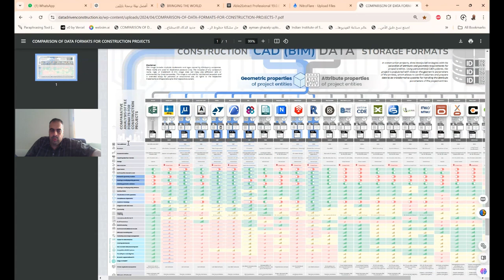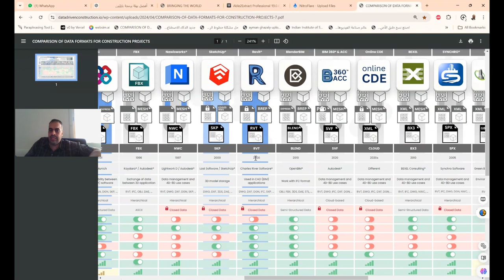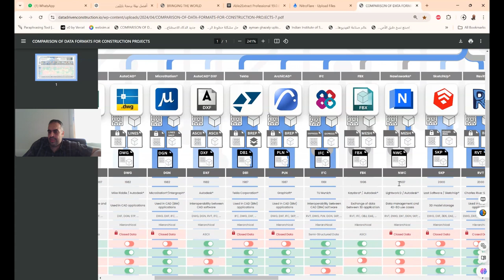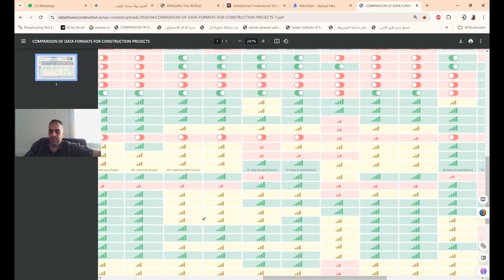COMPARISON OF DATA FORMATS FOR CONSTRUCTION PROJECTS مقارنة تنسيقات البيانات لمشاريع البناء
❤️ روابط التواصل
✅ انستجرام